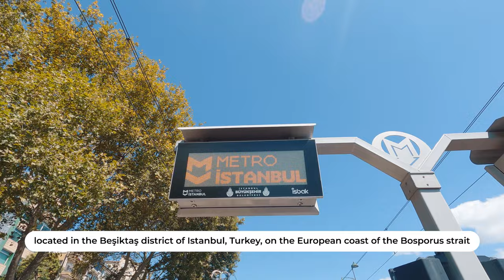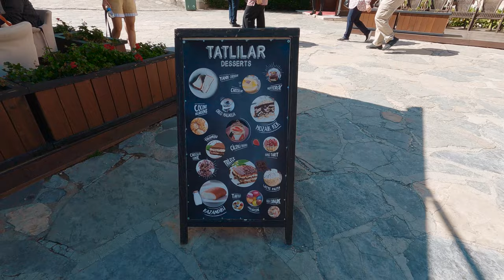LAST PALACE OF OTTOMAN EMPIRE || Dolmabahçe Palace Istanbul || ISTANBUL THINGS TO DO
In today's video, I visited the magnificent Dolmabahçe Palace in Istanbul Turkey. The Dolmabahce Palace (also known as Dolmabahçe sarayı) was ordered by the Empire's 31st Sultan, Abdülmecid I, and built between the years 1843 and 1856. It was the last palace of the Ottoman Empire and sadly the place where the last sultan was exiled from. The Dolmabahçe Palace is in the Beşiktaş district of Istanbul and is definitely a must-visit attraction when in this magnificent city. If you're looking for things to do in Istanbul then consider visiting the Dolmabahce Palace.

In this video, I take you around the magnificent gardens of the Dolmabahce Palace, and Harem cafe. You can also see the place where the last Ottoman Sultan was exiled from. Unfortunately, it is forbidden to film inside the palace, therefore we are unable to show you the Dolmabahçe interiors. But you can hear me explain the various different rooms and precious artifacts I saw within the palace. The Dolmabahce Palace tickets that I purchased included entry to the Harem, where the Sultans' wives and children lived.

We reached Dolmabahce Saray via the Istanbul tram located at the Kabatas stop in Besiktas. We paid 150 lira for the combined palace and Harem ticket.

The Ottoman Sultans previously lived in the Topkapi Palace (also known as Topkapı Sarayı). Both these palaces are worth visiting when in Istanbul as they showcase remarkable architecture, grandeur, and opulence.

You can also watch my first video to see how I became a Sultan in Istanbul

Here I also show you the things to do and see in Istanbul.

About this channel:
My goal for this channel for 2022 and beyond is to travel vlog videos in Turkey or as the locals like to call it Türkei.

God willingly, I will travel to major cities of Turkey in the likes of Istanbul, Antalya, Bursa, Cappadocia as well as many others. I will strive to share valuable information such as how to travel from one place to another, the expenses of each adventure, and much more.